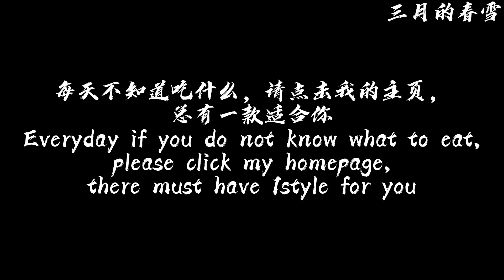五福团圆迎兔年 Five happy reunions to welcome the Year of the Rabbit